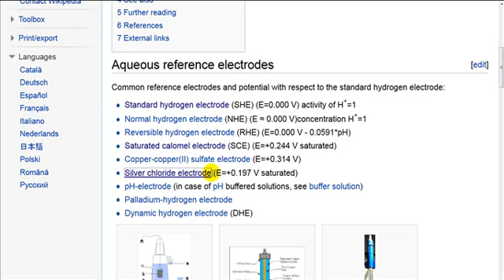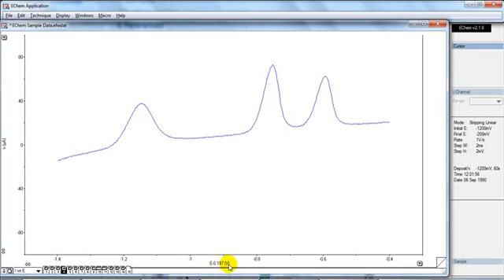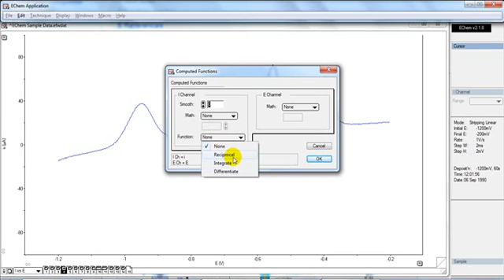EChem Computed Functions, Electrochemistry eDAQ Potentiostat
eDAQ manufactures a range of potentiostats, electrodes and electrochemistry accessories.
This includes the ER466 Integrated Potentiostat, the EA362 Dual Picostat (two channel high sensitivity potentiostat) and the EA164 QuadStat (four channel potentiostat).
EChem and Chart softwares for electrochemistry perform most voltammetric techniques, including cyclic voltammetry (CV), linear sweep voltammetry (LSV) and chronoamperometry.
eDAQ offers a range of electrochemistry accessories, including working, reference and auxiliary electrodes, screen-printed electrodes, Faraday cage and cells.
The e-corder can be used with potentiostats from Autolab, Metrohm, Gamry, CHI, Princeton Applied Research, Pine, PalmSens or Solartron.
eDAQ manufactures e-corder and PowerChrom data recording systems for electrochemistry, chromatography, flow analysis, contactless conductivity, sensor recording, Electrochemical Impedance Spectroscopy (EIS), teaching and research.